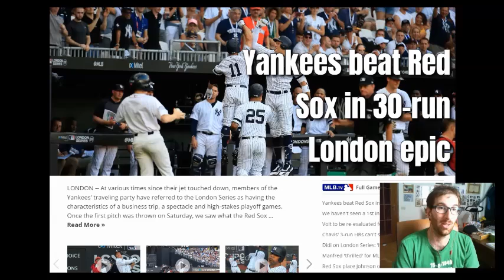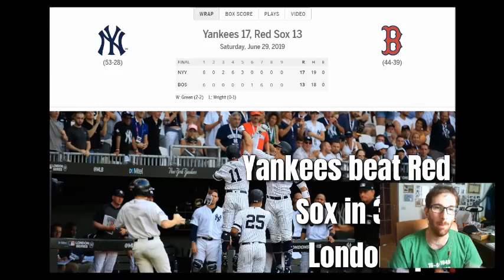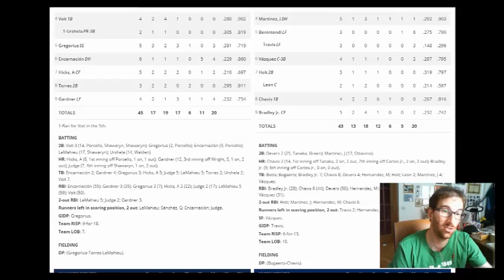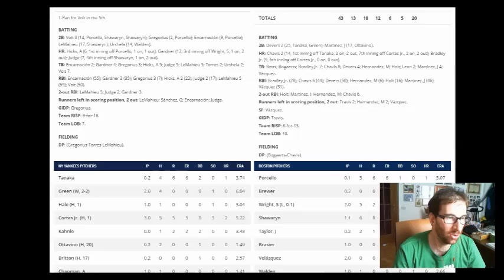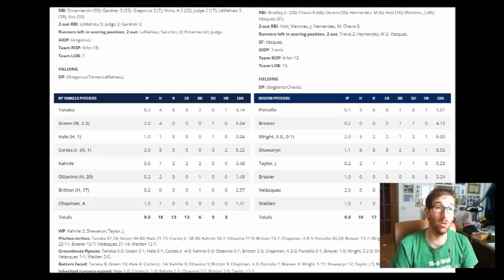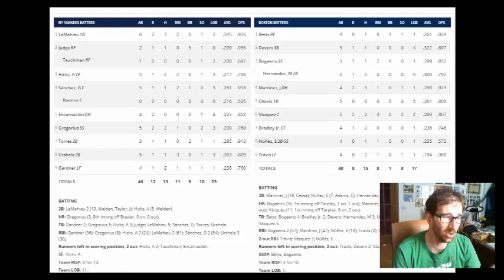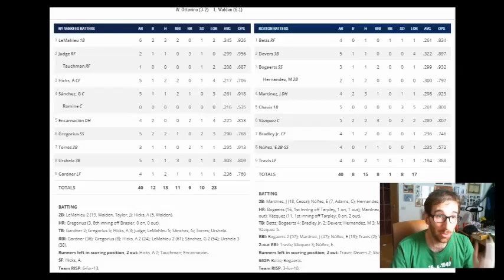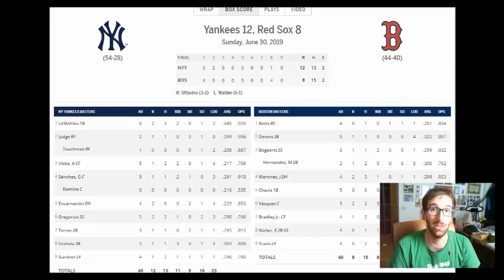I New York Yankees vincono la prima LondonSeries della storia MLB. Recap delle due partite